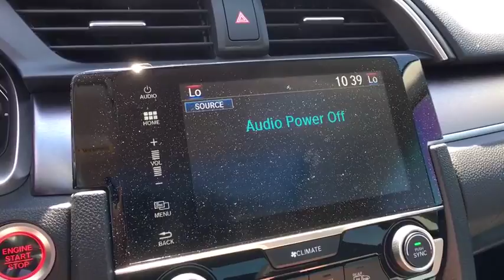2018 Honda Civic Sedan Aurora, Denver, Highland Ranch, Parker, Centennial, CO 39978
Cosmic Blue Metallic New 2018 Honda Civic Sedan available in Aurora, Colorado at
2018 Honda Civic Sedan EX-L - Stock#: 39978 - VIN#: JHMFC1F73JX007852

Delivers 42 Highway MPG and 32 City MPG! This Honda Civic Sedan boasts a Intercooled Turbo Regular Unleaded I-4 1.5 L/91 engine powering this Variable transmission. Wheels: 17 Alloy, Wheels w/Silver Accents, VSA Electronic Stability Control (ESC).*This Honda Civic Sedan Comes Equipped with These Options *Valet Function, Trunk Rear Cargo Access, Trip Computer, Transmission: Continuously Variable (CVT), Transmission w/Driver Selectable Mode, Tires: P215/50R17 91H AS, Systems Monitor, Strut Front Suspension w/Coil Springs, Steel Spare Wheel, Speed Sensitive Variable Intermittent Wipers.* Stop By Today *You've earned this- stop by Mile High Honda located at 2777 S Havana St, Aurora, CO 80014 to make this car yours today!